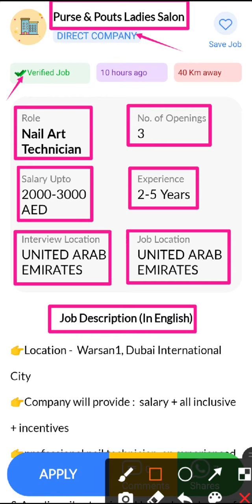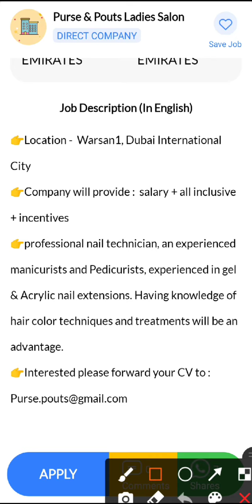JOB IN UAE || Role: Nail Art Technician || Company: Purse & Pouts Ladies Salon || Salary: 2000 -3000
9. Hi, I found a new job on Skillbee app which may be very good for you.

*Role*: Nail Art Technician

*Company*: Purse & Pouts Ladies Salon

*Openings*: 3

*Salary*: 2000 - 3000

*Experience*: 2-5 Years

*Job Location*: UNITED ARAB EMIRATES